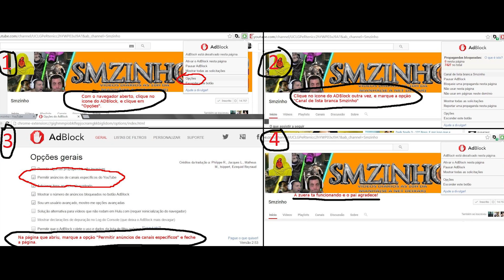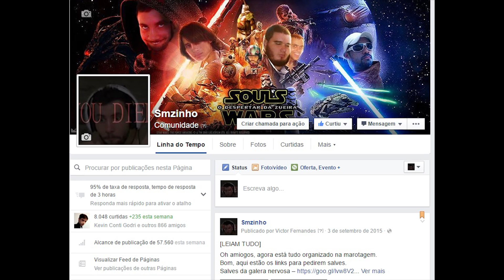Dark Souls 3 PT#16 - Aldrich, Devourer of Gods, É por isso que a galera corre pro Skyrim #5